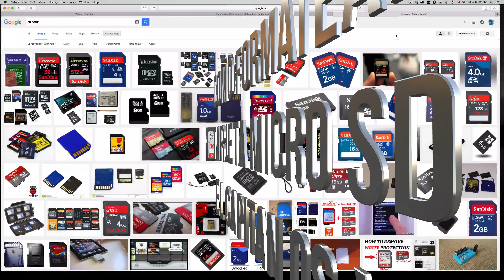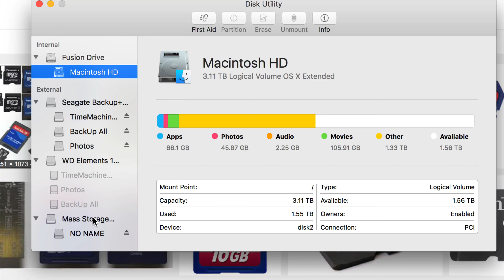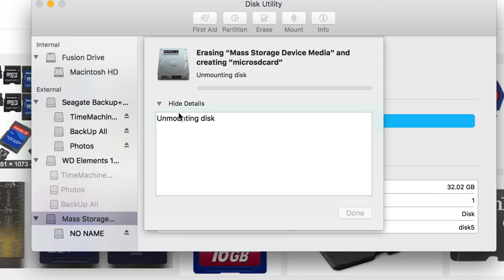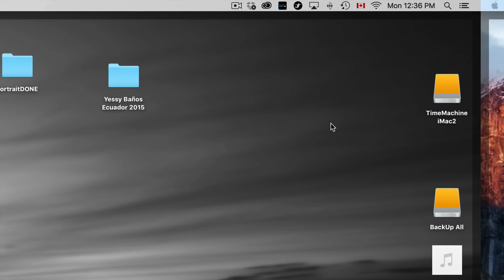Como Formatear tarjeta de memoria micro SD en El Capitan OS X Mac Utilidad de Discos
Yosemite OSX, Macbook Pro , iMac, macbook air, laptop mac, desktop, computer apple, macbook retina display, macbook air, mac mini, mac pro, Yosemite OS X, Mavericks OS X , tiger OS X. computer mac, apple. laptop apple. tutorial. Mavericks osx
Western Digital. WD Elements , WD My Book western digital, my passport wd, we my cloud,wd my passport ultra,Western Digital.
Seagate backup plus, Slim, Central,fast,
Samsung M3 Portable 2.5 inch, slim, D3 station, ultraslim,S3,
LaCie rugged, porsche design, fuel, d2 quadra, mini, aluminum, 3.5", usb 3.0/2.0, D2 thunderbolt series, blade runner, 2big quadra, mini disk, portable hard drive,
Silicon Power Armor Rugged armour A30 2.5 inch usb 3.0, A80, Shockproof,
Buffalo DriveStation, technology, ministation, thunderbolt,extreme,terastation, axis,  How to install/use 100gb 200gb 300gb 400gb 500gb 1tb, 2tb, 3tb, 4tb, 5tb, 6tb 7tb 8tb 9b 10tb 20tb, 40gb 50gb 60gb 70gb 80gb 90gb . usb 3.0, usb 2.0, usb 4.0,WD Elements , WD My Book western digital, my passport wd, we my cloud,wd my passport ultra, journaled or exfat? fat 32?